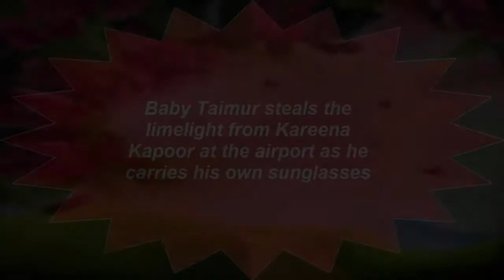Baby Taimur steals the limelight from Kareena Kapoor at the airport as he carries -Famous Boollywood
Baby Taimur steals the limelight from Kareena Kapoor at the airport as he carries his own sunglasses
Kareena Kapoor Khan was recently spotted at the Mumbai airport with her son Taimur Ali Khan.Actress Kareena Kapoor Khan and his son Taimur Ali Khan were recently spotted at the Mumbai airport. Bebo was taking his baby to Delhi to resume the shooting of her upcoming film Veere Di Wedding. Needless to say, the little star was stealing the limelight from her mother.Taimur was looking adorable as he was wearing a light blue shirt and white pants. He was spotted playing with sunglasses. Needless to say, he is one of the cutest star kids. The pic would have been the best if Taimur had won the glasses.Kareena was seen wearing gym wear. This is known to all that the lady doesn’t pay heed towards airport style. Thus, she chose for a comfortable outfit.Taimur has been ruling the internet with his cute pictures and within few months Bebo’s little bundle of joy will celebrate his first birthday. Recently, Taimur was spotted with his father Saif Ali Khan attending his bua Soha Ali Khan’s birthday.On a relate note, along with Kareena, Veere Di Wedding also features actresses Sonam Kapoor and Swara Bhaskar in pivotal roles.